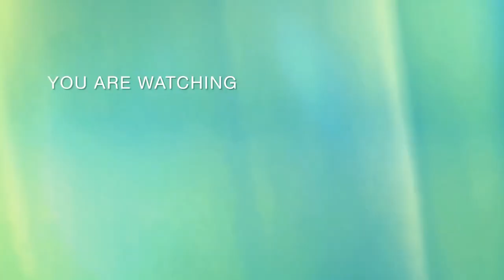KAFFEE- GRÜSSE AUS RÜDESHEIM AM RHEIN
Rüdesheimer Kaffee ist eine 1957 von Hans Karl Adam für Asbach erfundene Kaffeespezialität aus Rüdesheim am Rhein. Sie gilt als beliebtes Getränk in Kaffeehäusern. In einem speziellen Gefäß, der Rüdesheimer Kaffeetasse, wird Asbach Uralt mit Würfelzucker erwärmt und flambiert.
Rüdesheimer Kaffee is a specialty coffee from Rüdesheim am Rhein, invented in 1957 by Hans Karl Adam for Asbach. It is considered a popular drink in coffee houses. In a special vessel, the Rüdesheim coffee cup, Asbach Uralt is heated with sugar cubes and flambéed.
Tagesausflug nach Rüdesheim mit meinen Freunden
Wir probierten Rüdesheimer Kaffee und das flambieren am Tisch gefiel mir so gut, dass ich kurz filmte. Herzlichen Dank fürs zuschauen, LG Doris
Sehr köstlich mit Asbach Uralt speziell, beste Empfehlung für Euch.